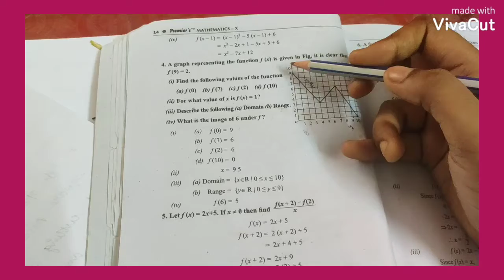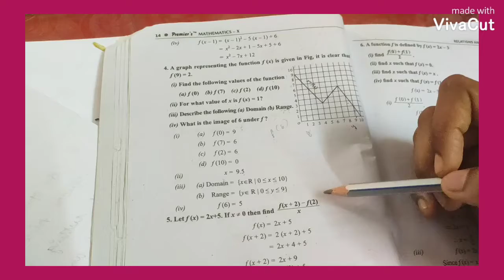CLASS 10 // MATH // EX 1.3 (4, 5) SUM Tamil explanation